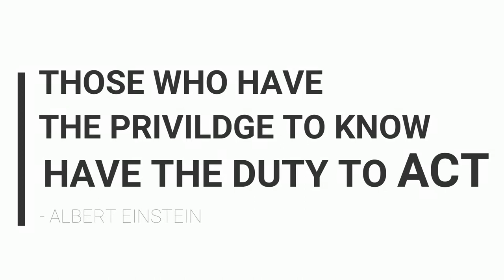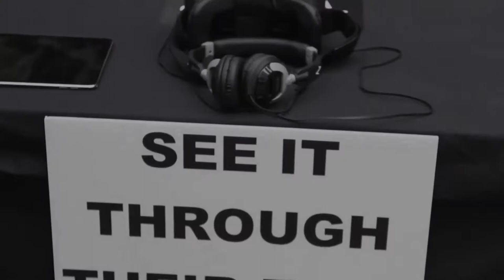Anonymous for the Voiceless - Cube of Truth Montage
If you're interested in joining your local Cube of Truth, check the 'Locations' section of the website to see if Anonymous for the Voiceless is operating in your city. If they aren't set up in your city and you're interested in becoming an AV Organiser, send them a message on Facebook to find out more.

Song: Marshmello - Silence Ft. Khalid